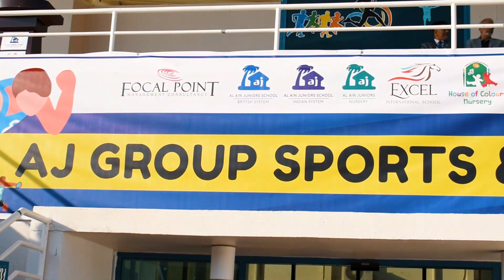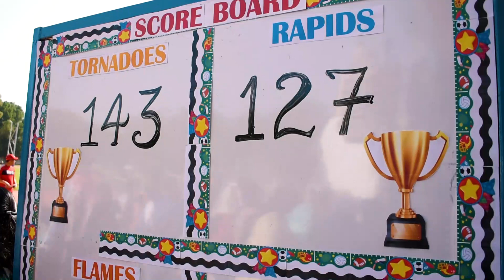AJ Group Annual Sports and Games Meet 2022 Highlights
Sports is the greatest physical poetry and music with rhythmic beats. The sports extravaganza at AJ was a magnolious event that trumpeted the maxim fun and fitness through sports.

AJ Group Sports and Games Meet 2022 held at Al Ain Club for People of Determination last 12th November 2022.

Videographer and Editor: Amer Jalandoni